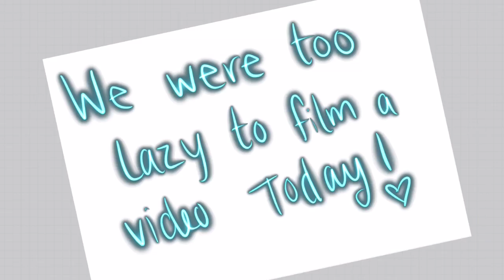Vlogmas Day 15 | Being Lazy